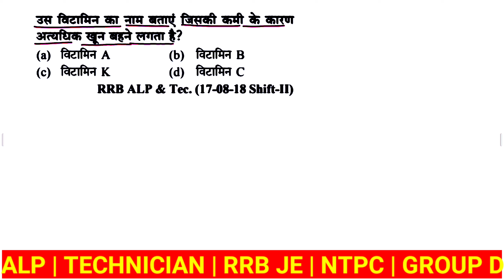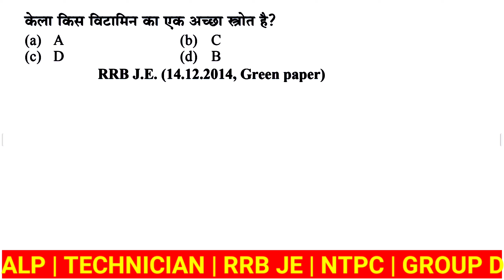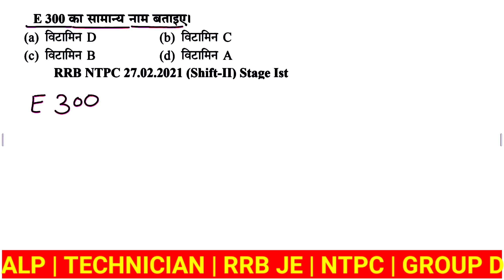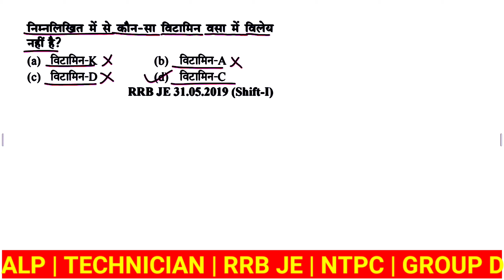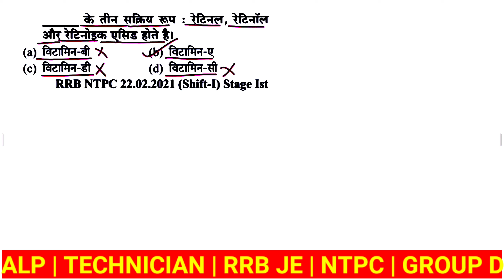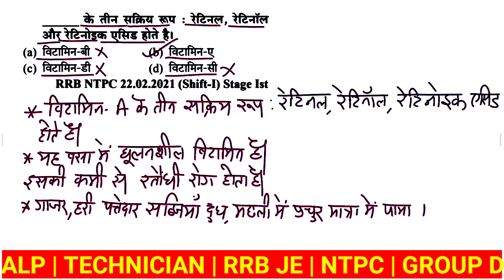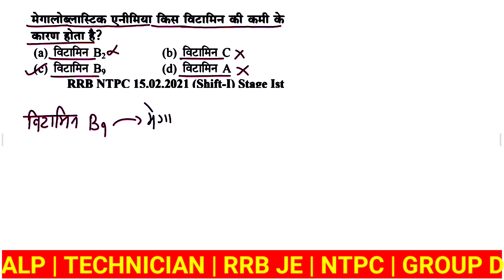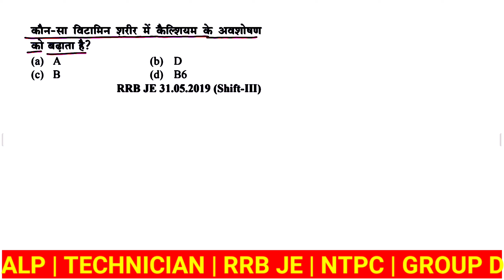#84 Biology : Railway General Science Top 600 Questions | ALP | Technician | rpf | Group D | NTPC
government job exam,general science for competitive exams chapter wise,general science for competitive exams theory,general science questions and answers,general science questions and answers in hindi,railway science top 500 questions, railway science objective question,
railway science question in hindi,railway science marathon class,railway science important questions,railway science previous year question,railway science class physics,
railway technician science physics,rrb technician science physics,rrb technician science physics classes playlist,rrb technician science classes physics,railway technician science question,railway technician science
classes,railway technician general science,